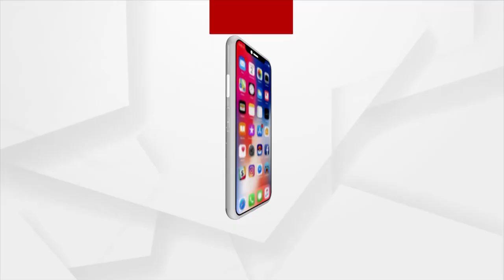Cuttack: Historic Centenary Celebration of the East Hostel of the Ravenshaw University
Celebrating 100 years is a very big achievement for any Institution: Manoranjan Panigrahi.